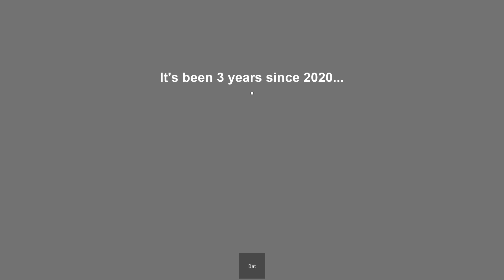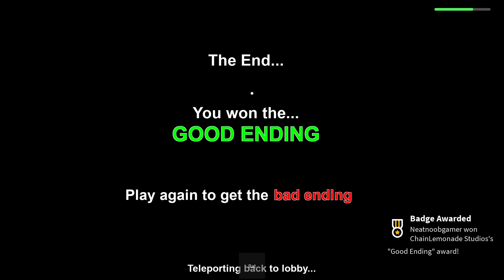Roblox 2023 🌎 (STORY)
Roblox